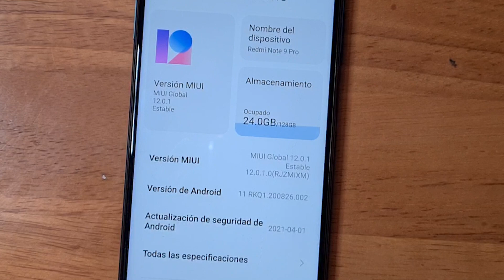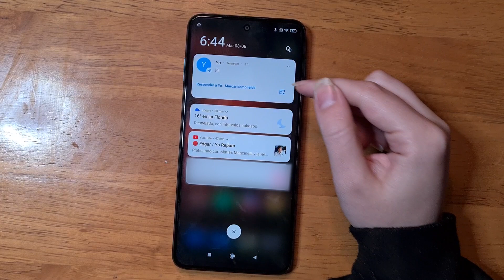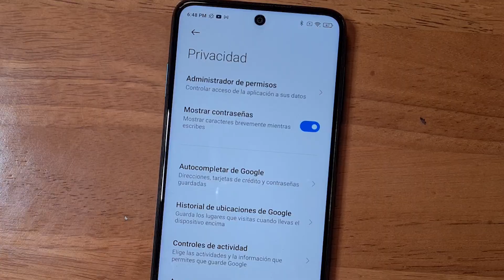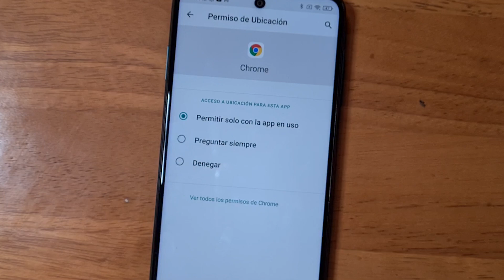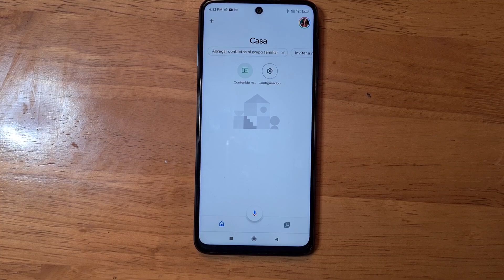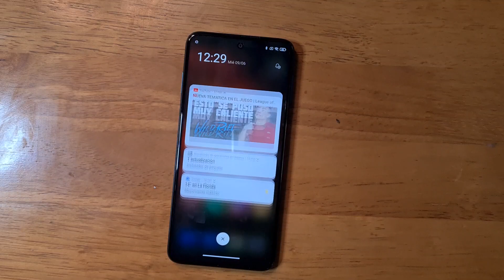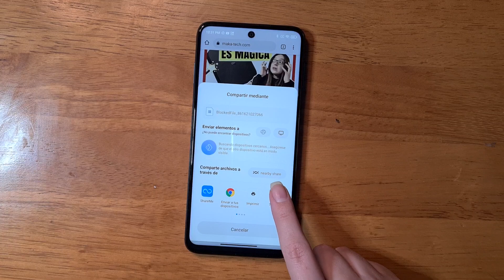ANDROID 11 en Redmi NOTE 9 PRO - MIUI 12.0.1 (NOVEDADES 😱)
Android 11 en Xiaomi Redmi Note 9 Pro!

Ya está llegando Android 11 en los Xiaomi Redmi Note 9 S, 9 Pro, redmi 9, y demás Smartphones.
Puedes actualizar el Xiaomi redmi note 9 pro a Android 11 Global Estable con MIUI 12.

Como dije, en mi caso, no he tenido ningún bug al instalar Android 11.